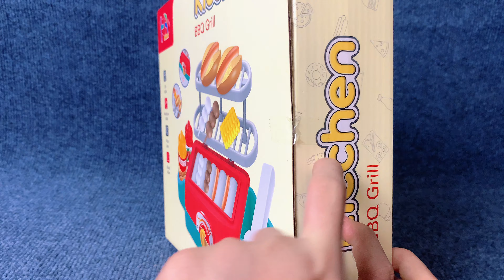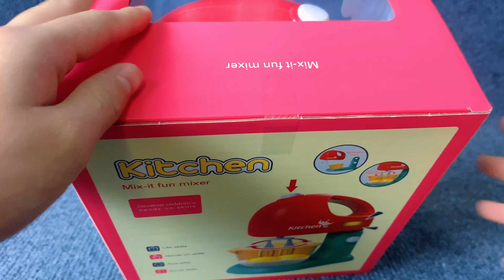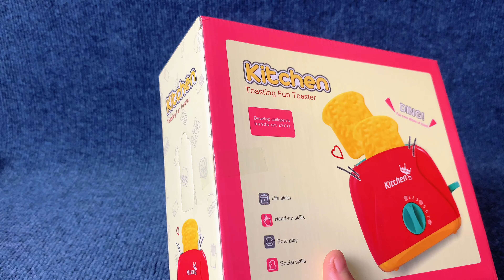12 minutes of fun unboxing simulation appliances, so realisticASMR | Toy Review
12 minutes of fun unboxing simulation appliances, so realisticASMR | Toy Review